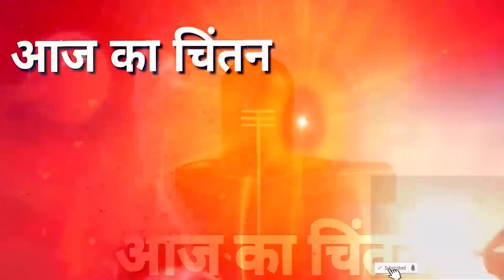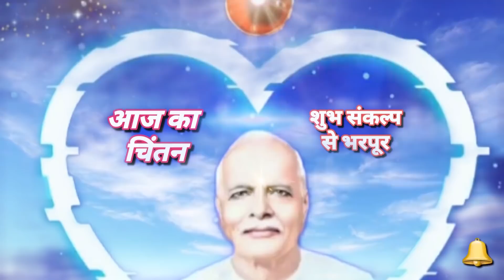27-02-2022-आज का चिंतन💞मन को बनाये शक्तिशाली💥जीवन बनाये आनंद मय!!पुरुषार्थ करें! जरूर सुने⏰🕉️📖🌈💗💗💐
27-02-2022-आज का चिंतन💞मन को बनाये शक्तिशाली💥जीवन बनाये आनंद मय!!पुरुषार्थ करें! जरूर सुने⏰📄📄💞📖📖💞💞💞